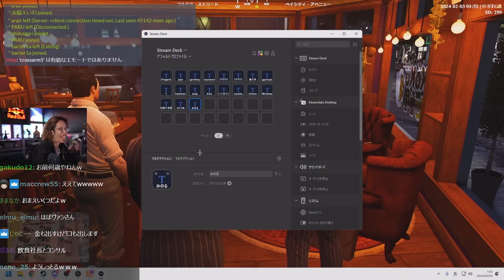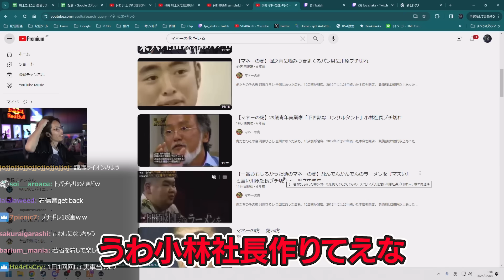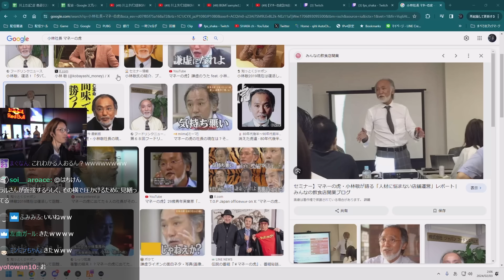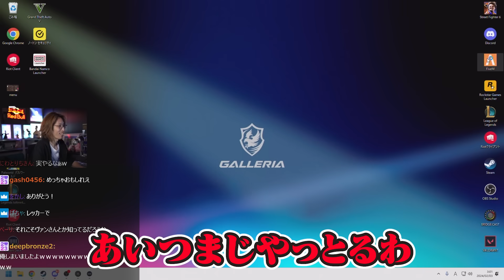麻林ラルの会社面接で、圧担当として参加する焦月ツルギと釈迦【GTA5】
2/2配信クリップ『きょうはまったり』

0:00 ダイジェスト
0:23 圧迫面接
11:05 ボタリンから衝撃の事実
13:17 マックの黒い顔